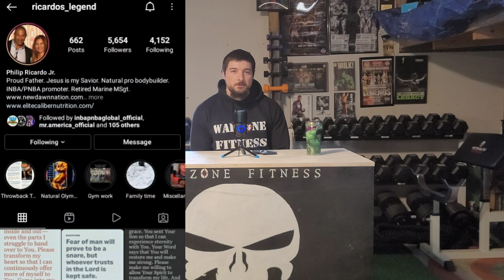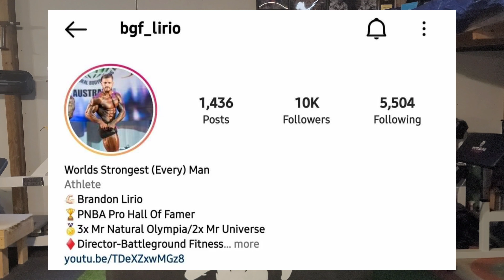Natural Bodybuilding News- Episode 2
kent bierly, Worlds Strongest Every Man, Natural Olympia, King Posing Series, Philip Ricardo and more!